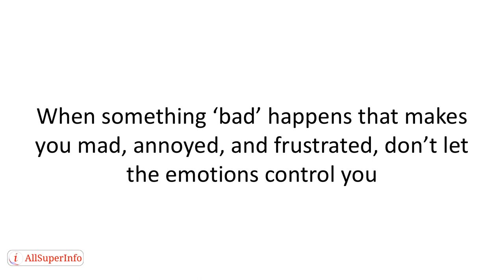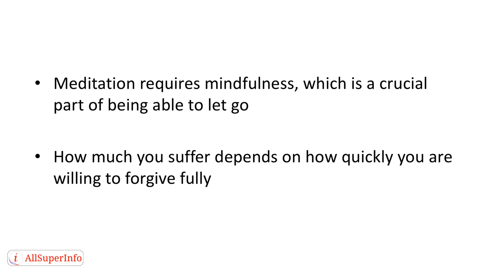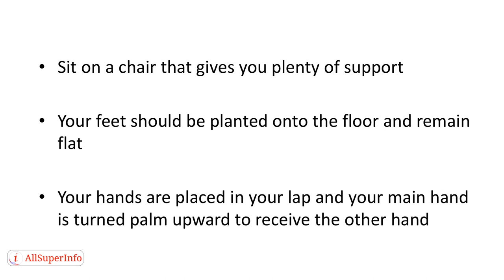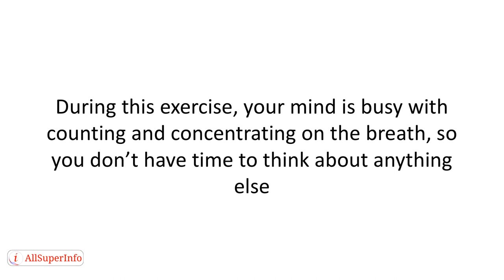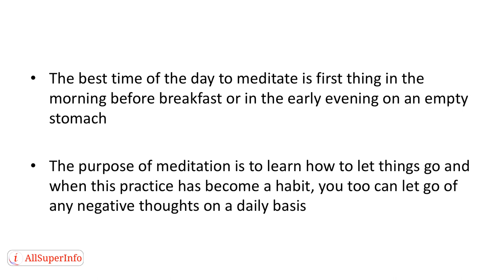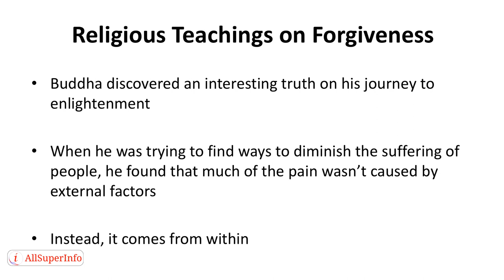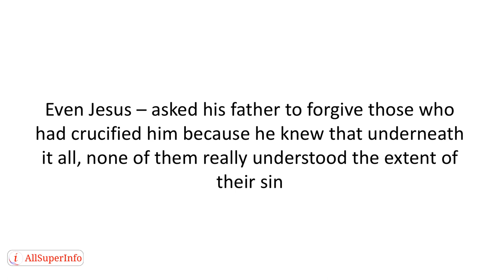06 Ways To Absolute Forgiveness